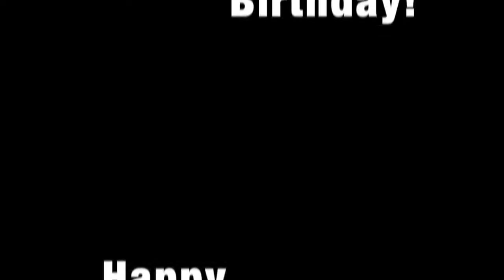Snorkelling Aliwal Shoal Paula's Birthday December 15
Paulas Birthday Adventure - Snorkeling at Aliwal Shoal, I was the weak link,  so I didn't capture any sea life, nor see any but the others did. Uploaded to stash memories.